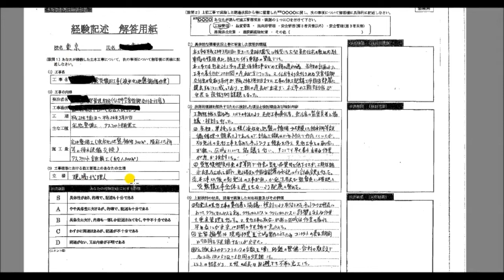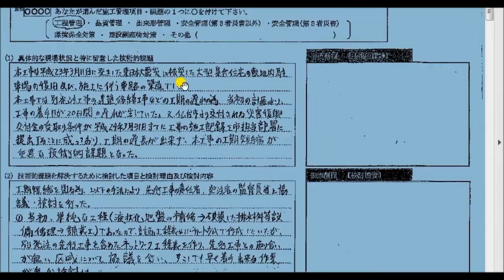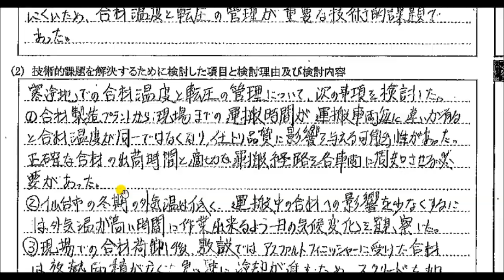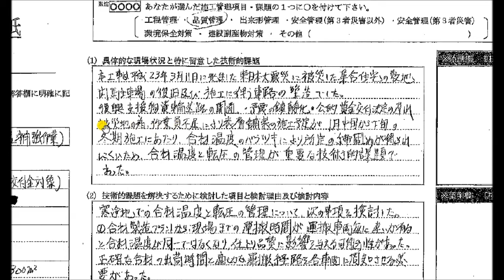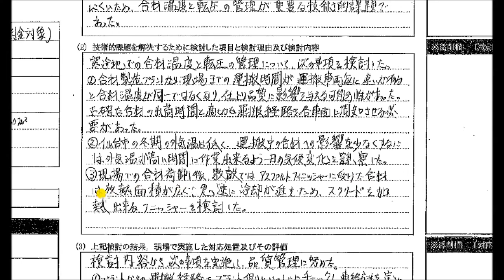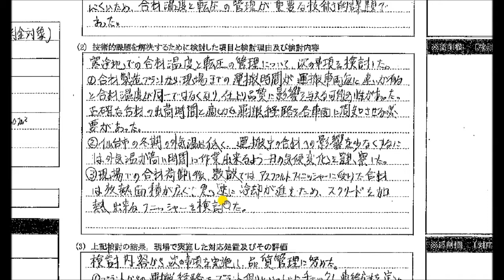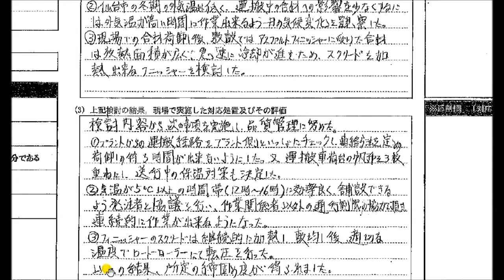一級土木施工管理技士 実技試験 経験記述 2／7 品質管理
テキスト

V100が調子がいいときは、国家資格コレクター
受験勉強動画を作成

所有資格
一級建築士・1級建築施工管理技士・1級管工事施工管理技士・1級土木施工管理技士・管理業務主任・マンション維持修繕技術者・建築仕上げ改修施工管理技術者・マンション改修施工管理技術者・管理建築士・特殊建築物等調査資格者・統括安全衛生責任者・足場点検実務者・応急危険度判定士・既存住宅状況調査資格者　他

趣味　株式投資